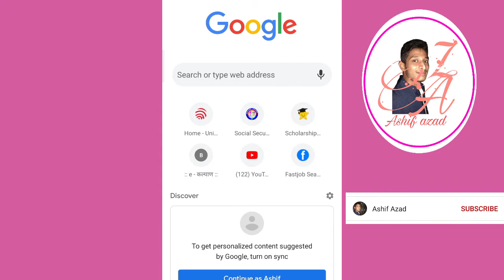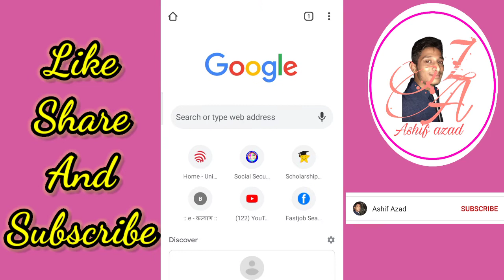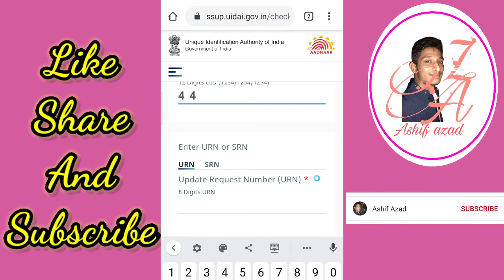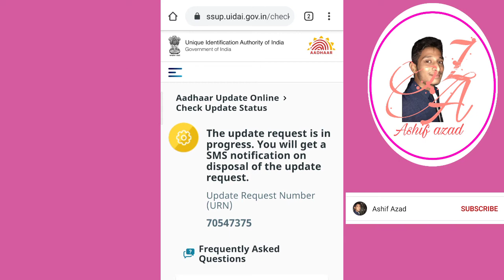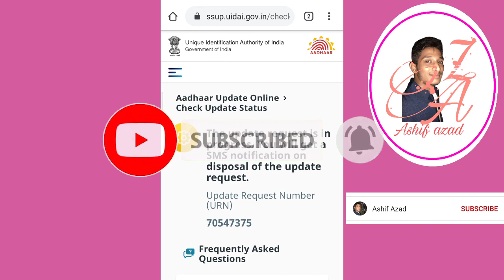adhar card update hone me kitna time lagta hai/adhar Card me kaise change kare/adhar update problem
adhar card update hone me kitna time lagta hai/ adhar Card me name kaise change kare online /adhar update problem

Update adhar || update adhar at enrolment/update center ||
Check adhar update status || update demographics data online || check online demographics update status || aadhar update history || aadhar Services || verify an adhar number || verify e-mail/mobile number || virtual id (VID) generator || aadhar update demographics data online problems

 Dosto is video ham apko bataiye hai ki adhar card me online update karne ke fayde aur nuksan and ye bhi bataye hai ki adhar card update hone me kitna time / samay lagta hai

Related keys :-

Adhar card me name change kaise kare 2020 || Aadhar card me name change karne ke liye documents ||
Adhar card me name sudhar kaise kare || Aadhar card me name aur date of birth kaise change kare ||

ABOUT ME :-

video link:-

video link:-